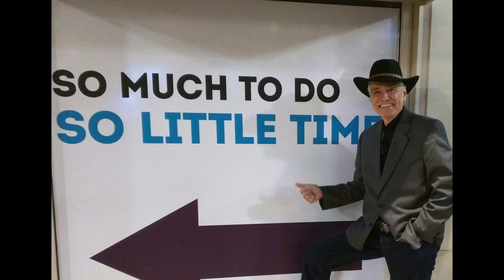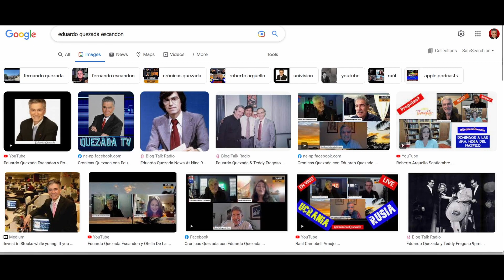Blog Talk Radio with Eduardo Quezada TV desde California USA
Este es un mini noticiero de Cronicas Quezada transmitido atraves de Blog Talk Radio con varias noticias del dia
Canal de Noticias y Deportes